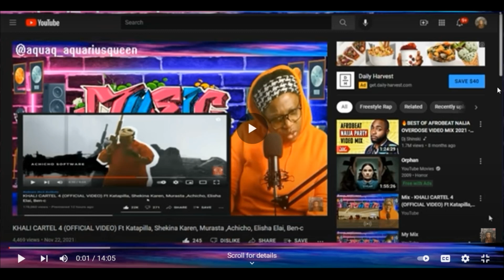Shatta Wale x Jupitar - Like Summer (MUSIC REACTION)